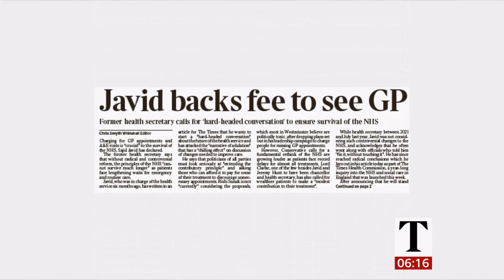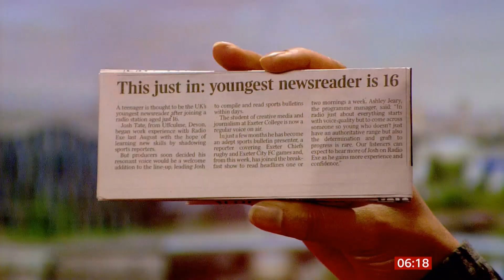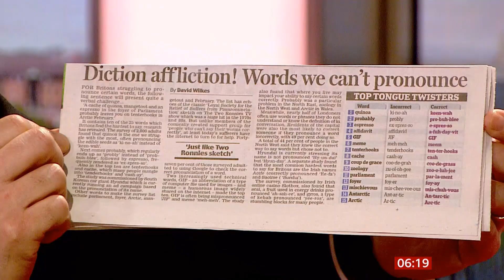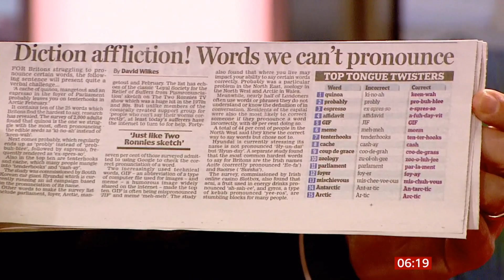newspapers: politics/people, youngest newsreader (16), diction affliction (UK)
newspapers and stories: